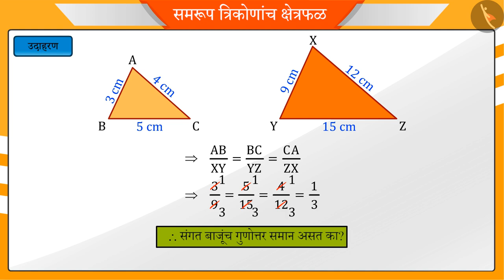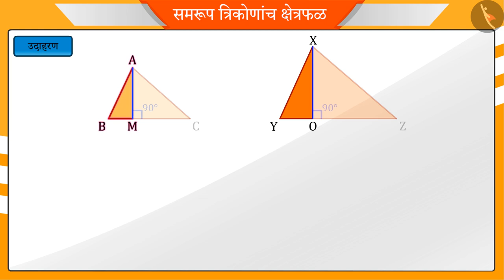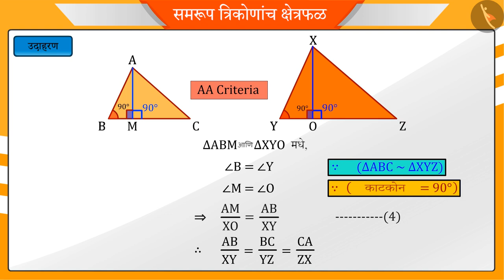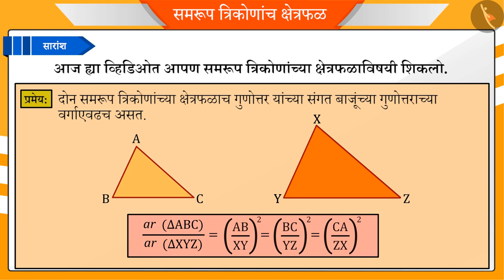समरूप त्रिकोणांची क्षेत्रफळे|Part 1/3|Areas of Similar Triangles|Marathi|Class 10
समरूप त्रिकोणांची क्षेत्रफळे|Part 1/3|Areas of Similar Triangles|Marathi|Class 10 | त्रिकोण | कक्षा 10 | NCERT | त्रिकोण

Areas of Similar Triangles | Triangles | Grade 10 | NCERT | Triangles (8)

Welcome to part 1 of SAS criterion of similar triangles. In this video, we will discuss the concept of SAS criterion of similar triangles.

Part 2 :
Part 3 :